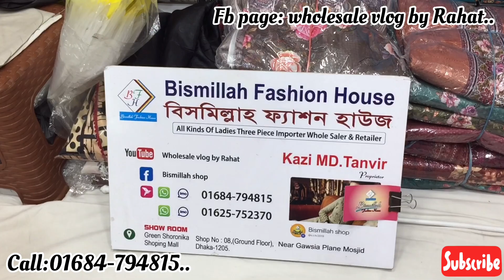indian delhi boutique chicken Kari three-piece available in wholesale price.পাইকারি দামে চিকেনকারি।